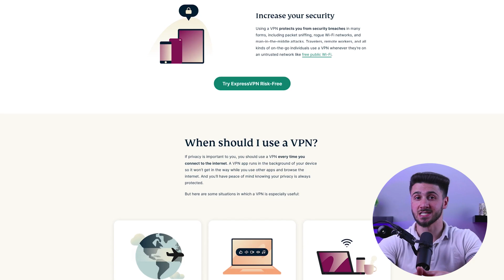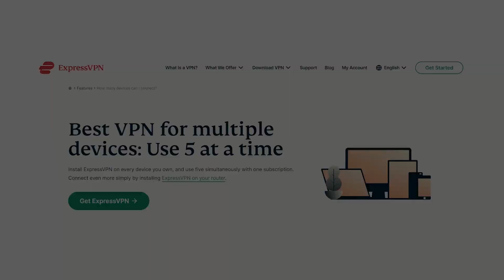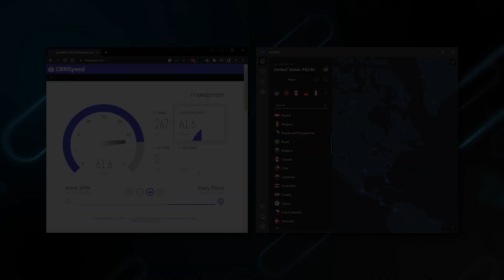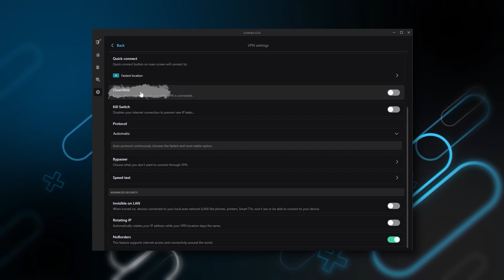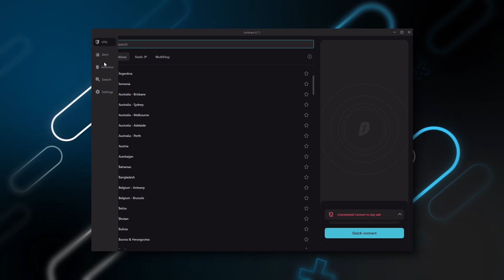Take Your Privacy Back with a Free VPN Trial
Take your privacy back with a free VPN trial.  Enjoy fast speeds, unlimited bandwidth & total online security.

In today's video, we're going to talk about a very important topic, which is online privacy. Every time you use the internet, you leave a digital trail that could be traced by websites, apps, and even your internet service provider. Don't worry, there's a way to take your privacy back and protect your online activity by using a virtual private network, or in short, a VPN. So let's get started. Also, if at any point, let's see if any of the VPN we're about to mention a try, you'll find links to pricing and discounts in the description down below. To help you save some extra money. Let's start with the basics. a VPN is a service that encrypts your internet traffic and masks your IP address, making it nearly impossible for anyone to monitor your online activity, or steal your sensitive information. Now when choosing a VPN service, it's important to look for features such as the strong encryption, multiple server locations, and reliable customer service. The good news is that there are several VPN services available on the market today. And if you're wondering what the best VPN service you should go with, we've done the research for you. And we're going to be sharing our best VPN picks that offer free trials based on our own testing, and analysis. Plus, you can secure up to five simultaneous connections per account. And so ultimately, whenever people ask us what the best most reliable VPN is, and don't mind spending a few extra dollars to ensure the highest level of reliability expresses our trusty go to choice for those looking for a premium VPN. Next up is Nord VPN and Nord is what I consider the best value VPN has over 5400 servers in 60 countries. And while more servers does not necessarily mean better service, this can help your speed and latency, especially if you want the VPN for gaming. So Nord kind of gives you more options to fiddle with. Especially that it's about as fast as ExpressVPN in terms of performance, and will let you secure up to six devices per subscription, as opposed to express VPN five device limit. So all in all, if you're someone looking to have a few more options in your VPN, then Nord will be the one to get. And then finally, surf shark is our pick for the best budget VPN. Again, if you're interested in any of the VPNs you'll find links to pricing and discounts in the description down below.

Hope you enjoyed my Take Your Privacy Back with a Free VPN Trial Video.